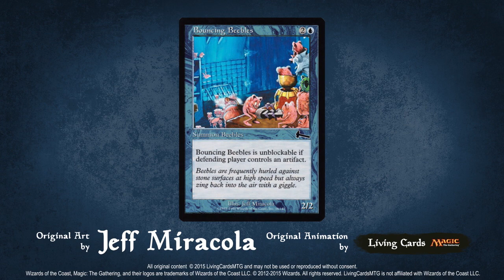Bouncing Beebles - Urza's Legacy - Jeff Miracola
A European Waltz seemed fitting for the dance of the beebles. Beebles... beebles!